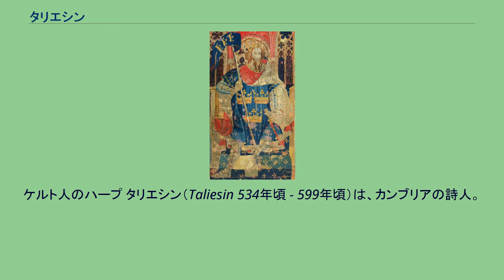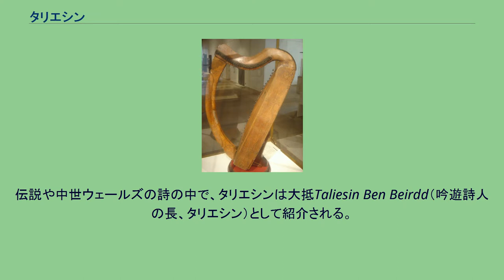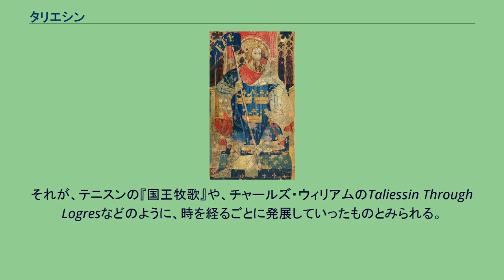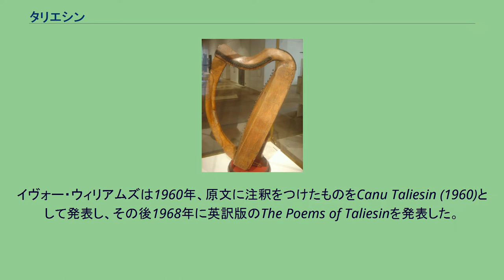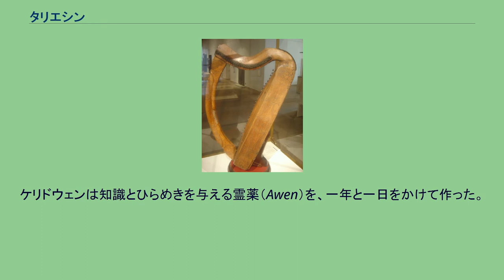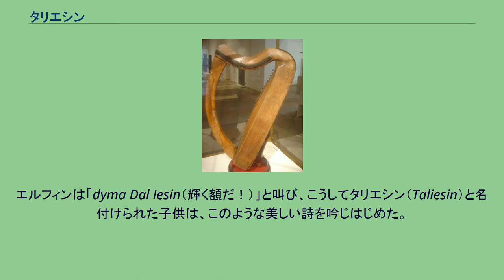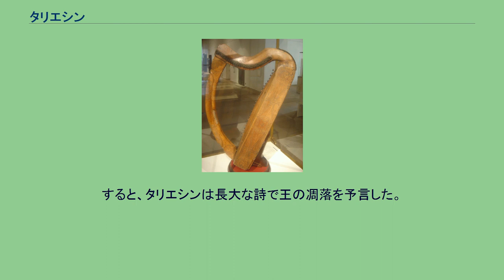タリエシン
ケルト人のハープ タリエシン（Taliesin 534年頃 - 599年頃）は、カンブリアの詩人。
アルフレッド・テニスンの『国王牧歌』およびその後の作品の一部ではTaliessinと綴られる。
彼の作品は中世ウェールズ語の写本「タリエシンの書（Llyfr Taliesin）」に残っている。
少なくとも三人のブリテン王の宮廷で歌ったとされる、有名な吟遊詩人である。
イヴォー・ウィリアムズによれば、現存する6世紀の詩のうち11篇がタリエシンの作であるものと思われている。
このことから、タリエシンはポウィスのブロホヴァイル・アスギスロクに555年ごろに宮廷詩人として仕えるようになったと思われる。
そして次の王キナン・ガルウィン、またレゲッドの王イリエン・レゲッドおよびその息子オワインに使えた。
アルデリッズの戦いを始めとする、詩の中にあらわれるいくつかの出来事は他の資料にも見受けられる。
伝説や中世ウェールズの詩の中で、タリエシンは大抵Taliesin Ben Beirdd（吟遊詩人の長、タリエシン）として紹介される。
また、伝ネンニウス『ブリトン人の歴史』では、タルヘラム・タッド・アーウェン、アンネリン、ブルックバード、シアン・グウィニース・グウァウドとともにブリテンの五大詩人のひとりに数えられている。
伝説によれば、タリエシンはグウィズノの息子エルフィンの元で育てられ、マーレグン・グウィネッズが「黄色い病」で死ぬことを予言したとされる。
後には神話上の英雄としても位置づけられ、ベンディゲイドブランやアーサー王の仲間として登場する。
タリエシンの神話上の生涯についてはエリス・グリィフィズ（16世紀）の記述にはじまり、その後何度も描かれている。
叙事詩から集められる事実の中には、タリエシンの生涯を語るものはほとんどない。
また、『ブリトン人の歴史』にはタリエシンの名前・称号・あだ名などは全く出てこない。
つまりネンニウスの時代には、タリエシンはまだ6世紀を代表する詩人として語られていなかったのである。
タリエシンの伝説に関する最古の記録は16世紀のものである。
それによると、タリエシンはグウィズノの息子エルフィンの養子で、「輝く額」を意味するタリエシンの名前もエルフィンが与えたものである。
エルフィンは後にケレディジオンの王になった。
伝説によれば、タリエシンはその後アベルディフィの宮廷で育てられ、13歳の時にエルフィンの叔父であるマーレグン・グウィネッズ王を訪れ、王の危機と死に様を予言してみせたという。
タリエシンがアーサー王の宮廷詩人だったという説は、おそらく11世紀ごろの作とみられるキルフッフとオルウェンから存在する。
それが、テニスンの『国王牧歌』や、チャールズ・ウィリアムのTaliessin Through Logresなどのように、時を経るごとに発展していったものとみられる。
いずれにせよ、歴史上タリエシンの経歴は6世紀後半あたりで途切れており、アーサー王実在説によれば、アーサー王がモン・バドニカスの戦いで勝利したのは500年前後とされており、時期的は一致する。
『カンブリア年代記』にはカムランの戦いでのアーサー王の死（失踪）を532年としており、『ブリトン人の歴史』でも数年後の542年としている。
ケレディジョン（ウェールズ西部）にある丘上古墳ベズ・タリエシンは、タリエシンの墓といわれている。
また丘のふもとのトレ・タリエシン村も彼にちなんで名付けられた。
18世紀ごろの文学偽作者ヨロ・モルガヌグが所持していた写本では、タリエシンはツァンヘンノックの聖ヘヌグの子だとしているが、これは他の記述や伝説と矛盾する。
「タリエシンの書」は10世紀ウェールズの作品といわれている。
タリエシンの時代ではすべての詩が口伝で伝えられてきたため、この原文も400年を経た時点での表記法で記録されたものと思われる。
イヴォー・ウィリアムズは1960年、原文に注釈をつけたものをCanu Taliesin (1960)として発表し、その後1968年に英訳版のThe Poems of Taliesinを発表した。
16世紀中頃、エリス・グリフィズはタリエシンの神話上の生涯について描いた。
ここにはアイルランドの英雄フィン・マックールと知恵の鮭のエピソードにいくつかの類似点が見られ、また創作神話の特徴を多く持っている。
John Jone...